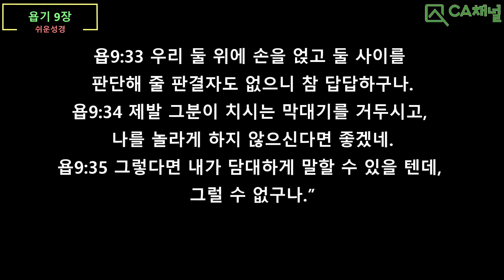욥기 9장, 이야기성경, 동화성경, 창세기 쉬운성경 듣고 보고 읽기, CA채널